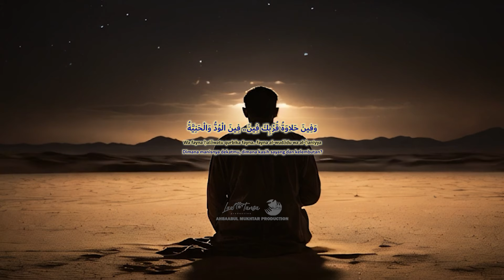Suara Merdu Zahro Alkaf menyanyikan lagi Umi Kaltsum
Untuk kebutuhan Jasa foto dan video anda serahkan kepada Ahlinya- Kami laatansa creativ akan melayani anda dengan baik. Kualitas dan professionalitas adalah keunggulan kami